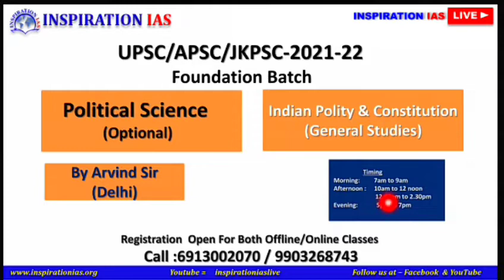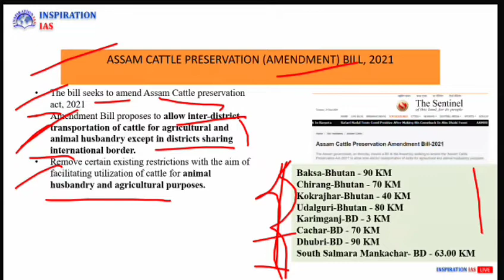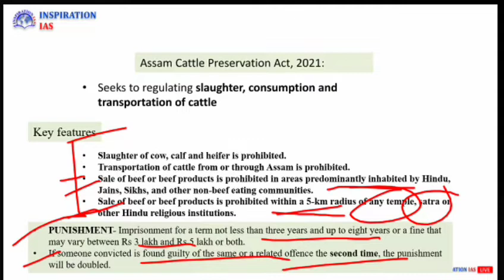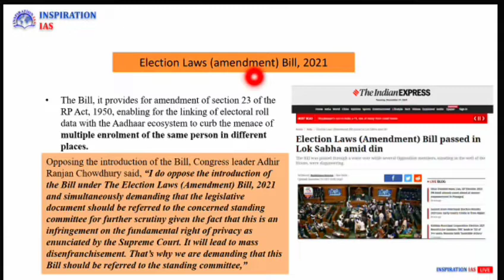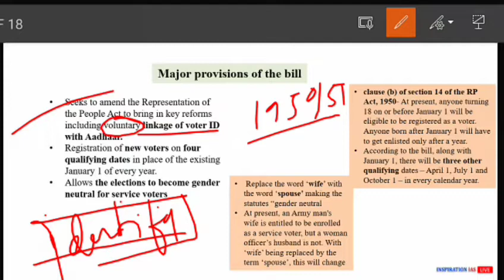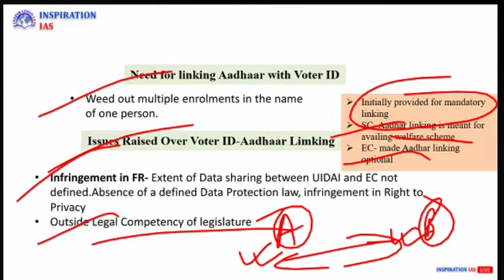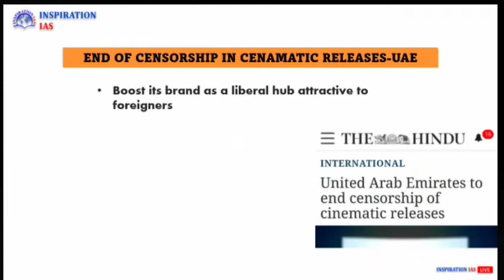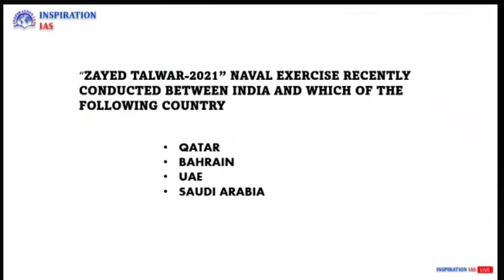DNA: December, 21st 2021